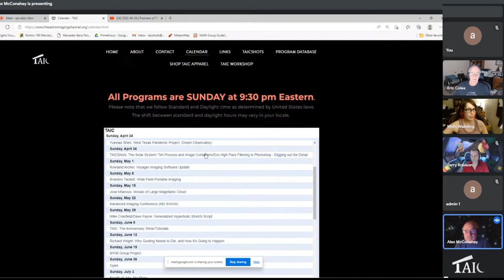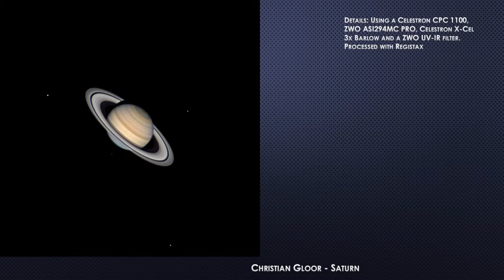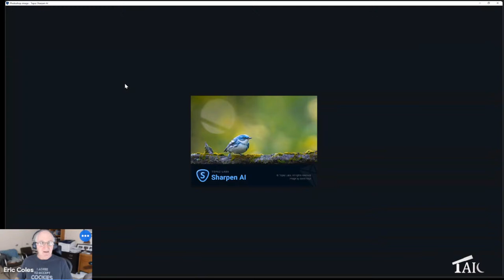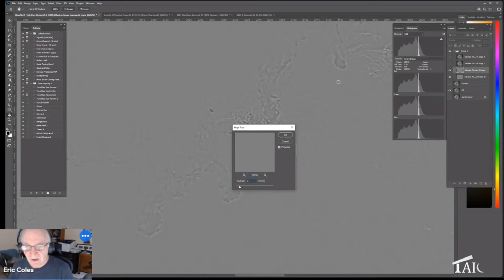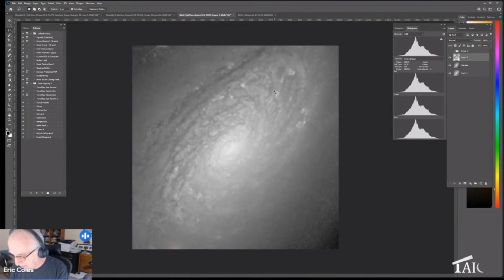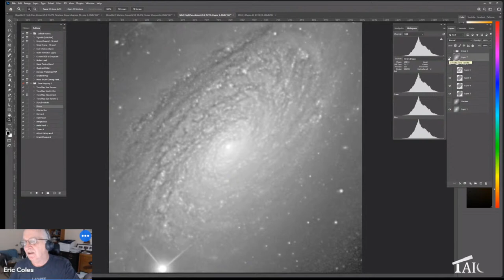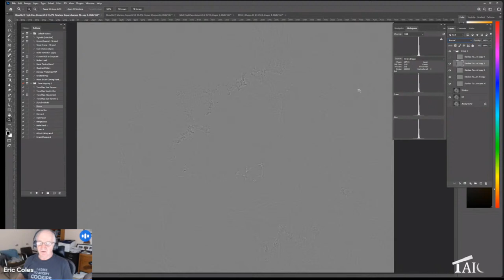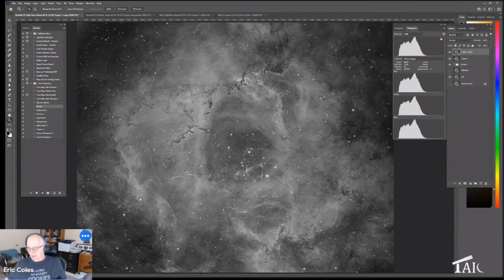2022-04-24 | Premiere of TAICShots: The Solar System, plus Eric Coles & Tim Hutchison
Triple the fun tonight! First, the premiere of TAICShots: The Solar System, where we showcase TAIC watchers' gorgeous shots of the heavenly bodies, followed by Eric Coles presenting on high pass filtering in Photoshop for image sharpening and Tim Hutchison presenting on using image and process containers in PixInsight for speeding up your image processing.